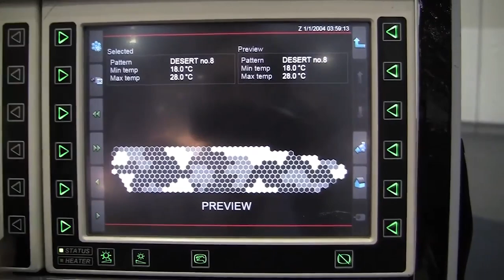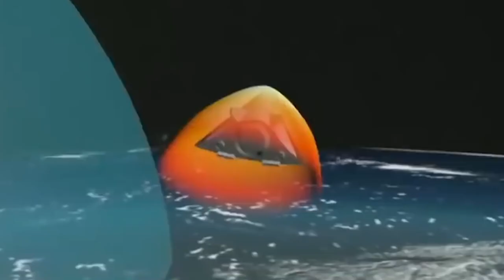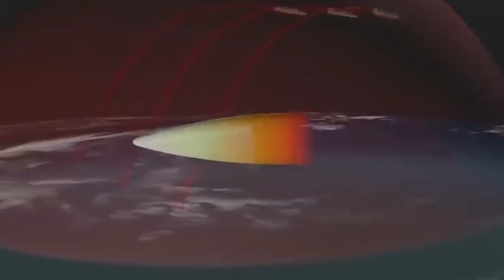10 Military Technologies of World War III!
In 2023, the world has come closer to the threat of full-scale war between the big nuclear powers than at any time since the end of the Cold War. Today, the likelihood of a new world war has increased significantly, and its cause may be the war in Ukraine, Taiwan, the situation on the Korean Peninsula, or territorial claims between India and China.